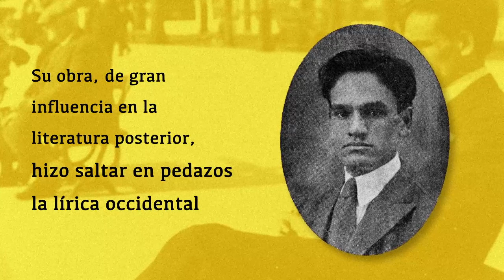Booktrailer de Poesía completa de César Vallejo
César Vallejo es, sin lugar a dudas, uno de los poetas en español más importantes de todos los tiempos. Su obra, de gran influencia en la literatura posterior, hizo saltar en pedazos la lírica occidental y sigue siendo "rabiosamente contemporánea" (La Vanguardia). Aunque partió del modernismo, pronto avanzó hacia la búsqueda de nuevas posibilidades expresivas. Con Trilce -"el más radical de los libros en lengua española" (Julio Ortega)- alcanzó a crear un nuevo lenguaje poético que lo situó como una de las cumbres de la poesía de vanguardia a nivel mundial. Su poesía escrita en Europa, casi toda póstuma -los llamados Poemas humanos y España, aparta de mí este cáliz-, no abandona la necesidad de explorar las máximas posibilidades de la palabra, que se impregna más abiertamente de referencias políticas e históricas, y se constituye, según muchos críticos, como lo mejor de su producción.